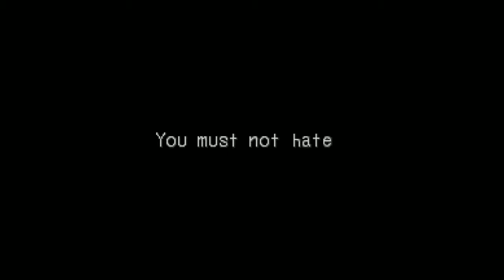KPG Condensed: Breath of Fire III (Part 5)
This condensed version of my Breath of Fire III Let's Play picks up with Ryu as an adult, as he reunites with the rest of the gang. This section includes Dauna Mine, Sin City, and the Plant revisit.